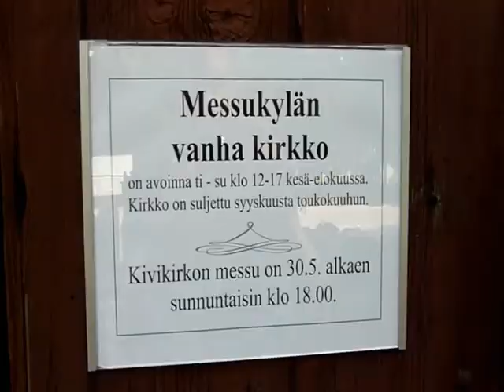Messukylä old church in Tampere.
Messukylä old church is the oldes building in Tampere region. It was built around 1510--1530.

Messukylä church is used only in summertime because it has no heating.